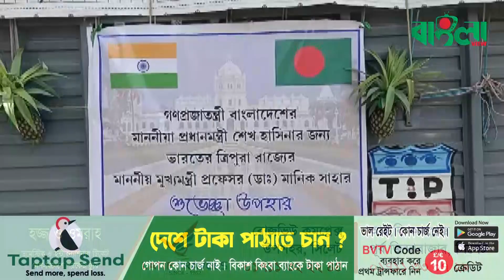শেখ হাসিনার লাগি ‘দুনিয়াইর সেরা’ আনারস ফাটাইছইন ত্রিফুরা রাইজ্যর মুখ্যমন্ত্রীয়ে। Sylhet News।Tripura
শেখ হাসিনার লাগি ‘দুনিয়াইর সেরা’ আনারস ফাটাইছইন ত্রিফুরা রাইজ্যর মুখ্যমন্ত্রীয়ে।। Sylhet News।। Tripura ।। Pineapple